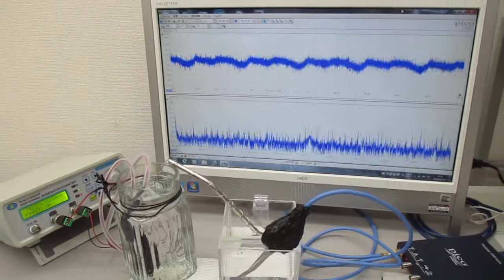新しい超音波伝搬用具を利用した超音波発振制御実験 ultrasonic-labo